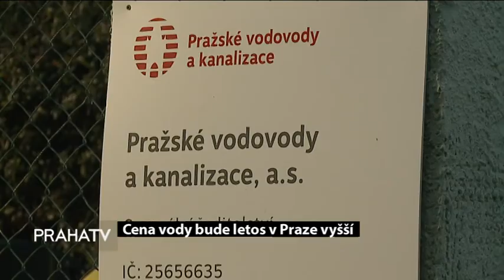Cena vody bude letos v Praze vyšší